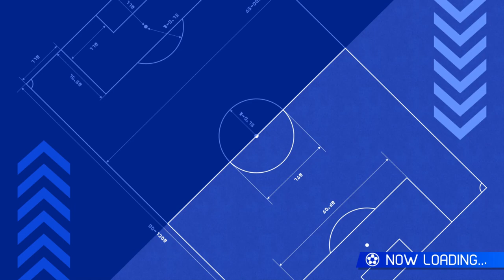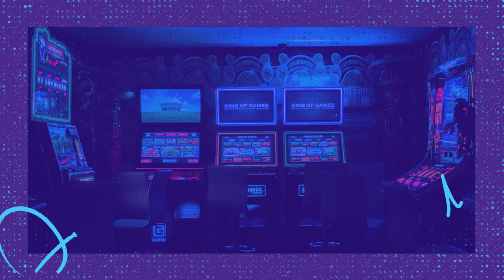Inazuma Eleven Victory Road Match Part 32